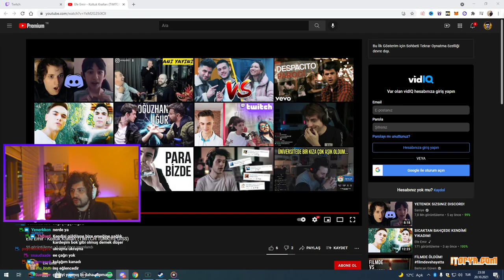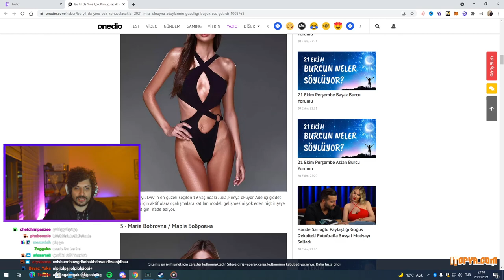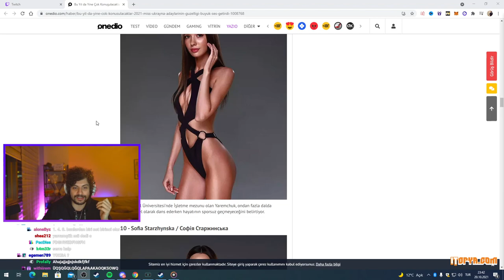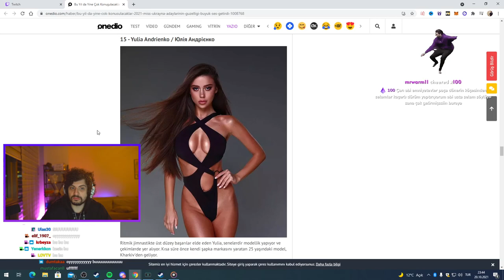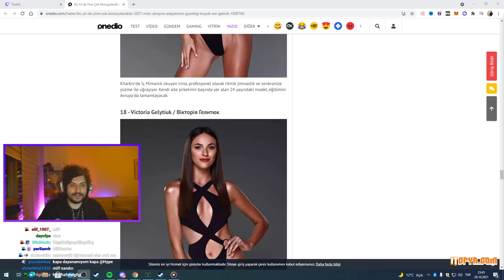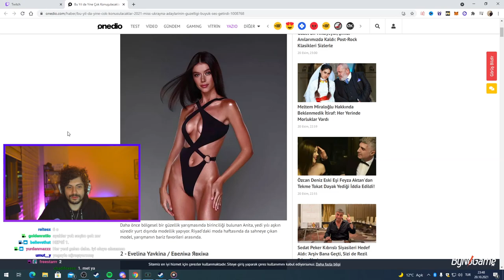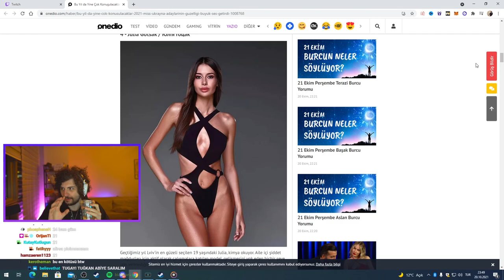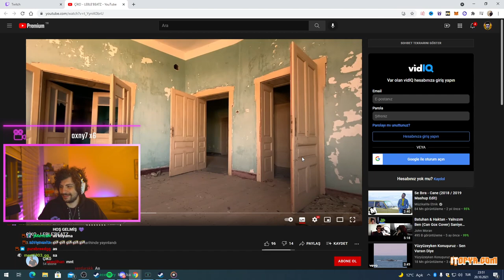HYPE | MİSS UKRAYNA FİNALİSTLERİNİ İNCELİYOR!